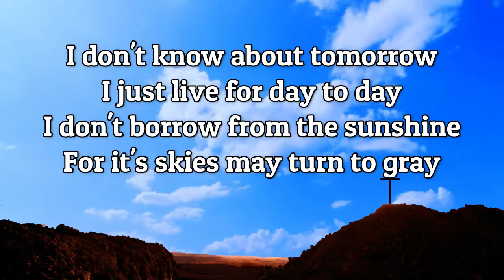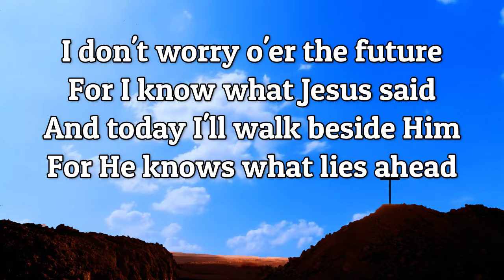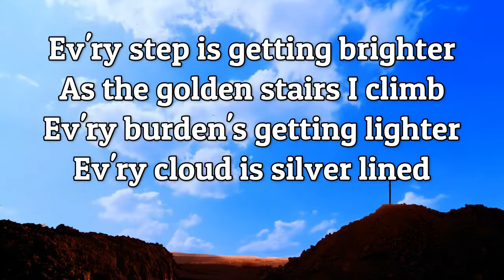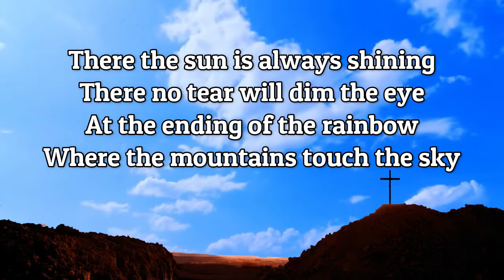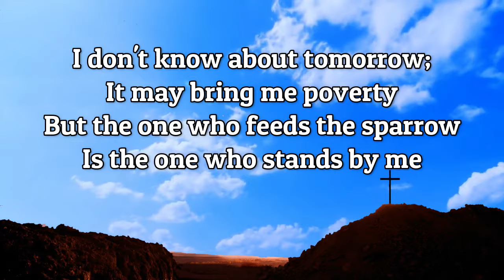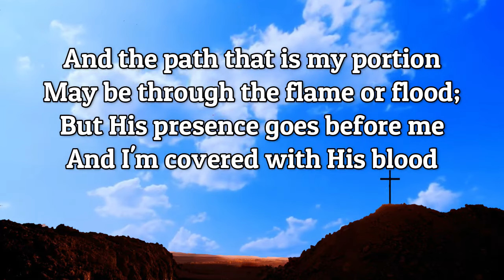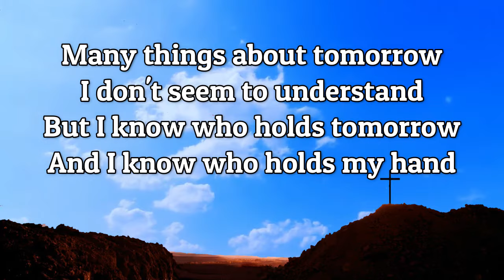I Know Who Holds Tomorrow | Piano | Lyrics | Accompaniment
First Line: I don't know about tomorrow
Title: I Know Who Holds Tomorrow
Author: Ira F. Stanphill
Language: English
Refrain First Line: Many things about tomorrow
^ top

Lyrics:
1 I don't know about tomorrow,
I just live from day to day.
I don't borrow from its sunshine,
For its skies may turn to gray.
I don't worry o'er the future,
For I know what Jesus said,
And today I'll walk beside Him,
For He knows what is ahead.
Refrain:
Many things about tomorrow,
I don't seem to understand;
But I know who holds tomorrow,
And I know who holds my hand.
2 Every step is getting brighter,
As the golden stairs I climb;
Every burden's getting lighter;
Every cloud is silver lined.
There the sun is always shining,
There no tear will dim the eye,
At the ending of the rainbow,
Where the mountains touch the sky. [Refrain]
3 I don't know about tomorrow,
It may bring me poverty;
But the one who feeds the sparrow,
Is the one who stands by me.
And the path that be my portion,
May be through the flame or flood,
But His presence goes before me,
And I'm covered with His blood. [Refrain]